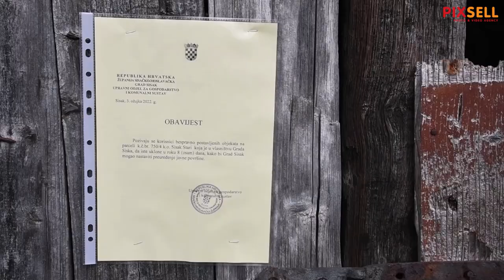Grad Sisak dao 8 dana vlasnicima bespravno sagrađenih garaža da ih sruše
Grad Sisak na bespravno izgrađene drvene garaže u Zvonimirovoj ulici, od kojih je većina u ruševnom stanju, postavio je obavijest kojom daje vlasnicima rok od 8 dana da ih uklone kako bi se moglo nesmetano nastaviti s uređenjem prostora oko Sportske dvorane Zeleni brijeg.

VIDEO: Nikola Ćutuk/PIXSELL
Photo gallery: